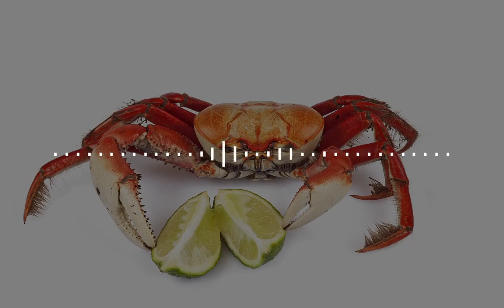【朗読】蟹のしょうばい【青空文庫】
短いながら「なるほど～」と思ったので読みました。